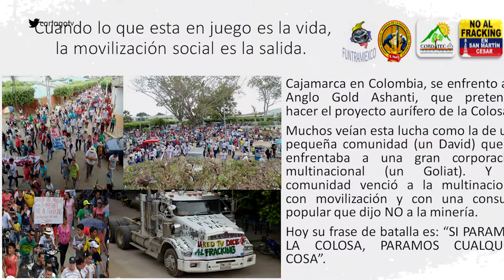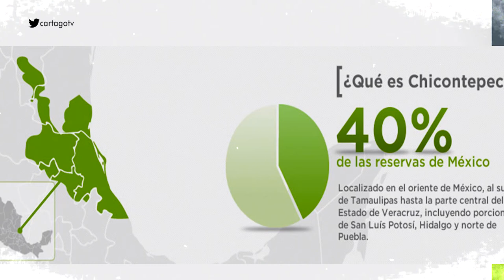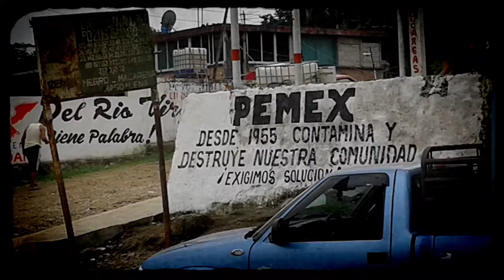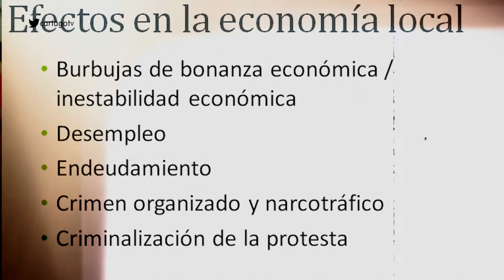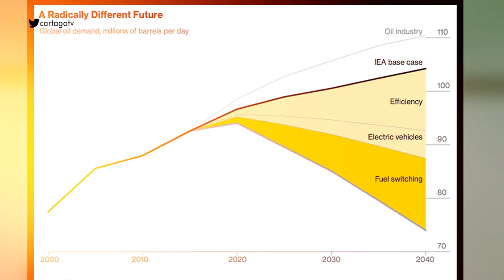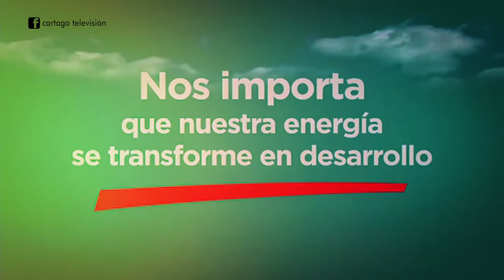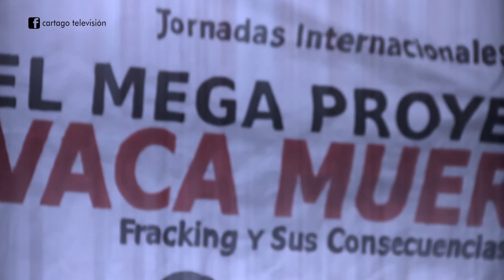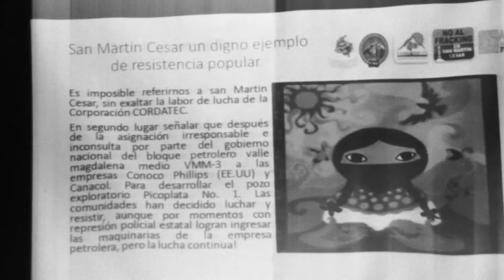Jornadas internacionales megaproyecto Vaca Muerta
El fracking y sus consecuencias PROGRAMA COMPLETO